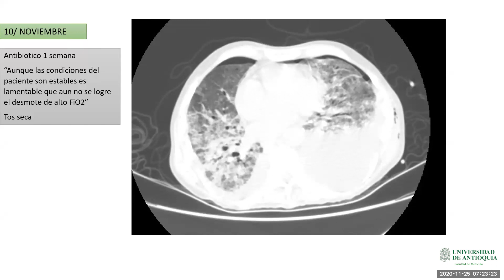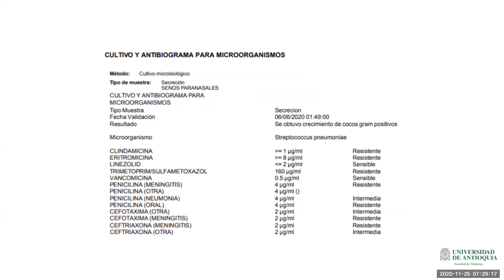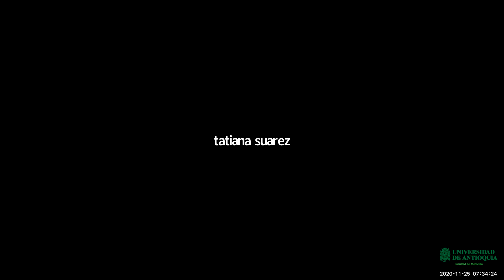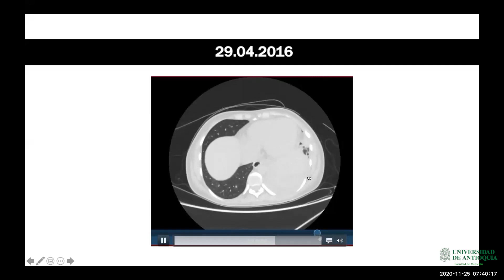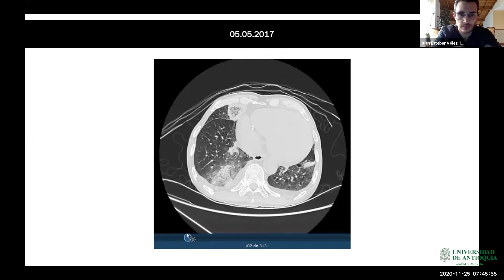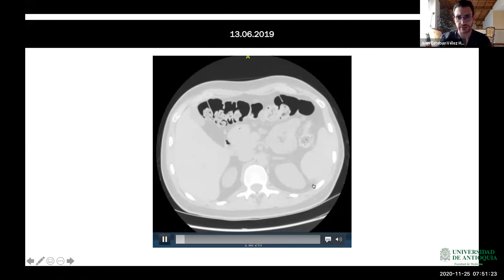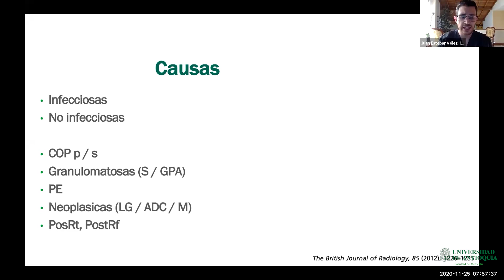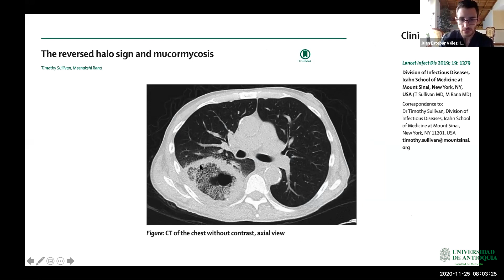Correlación Clínico - Radiológica: Casos Clínicos - Dr. David Vélez